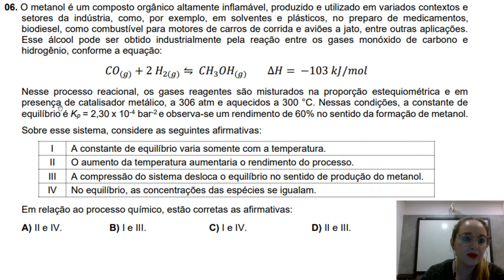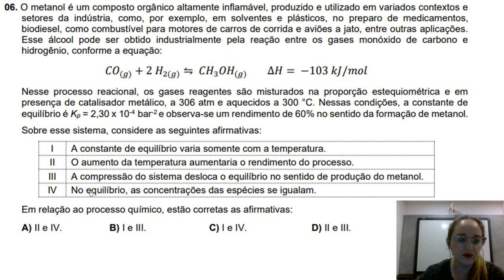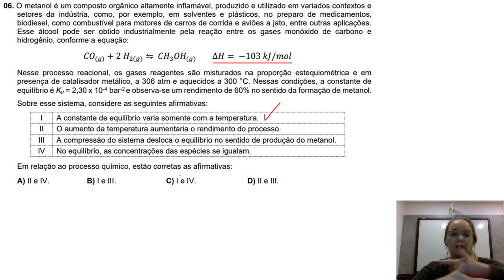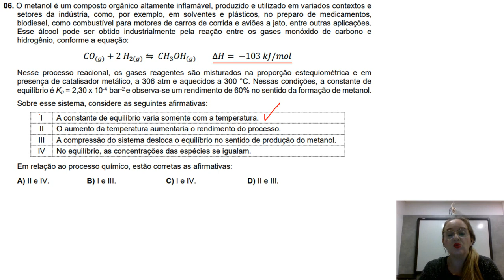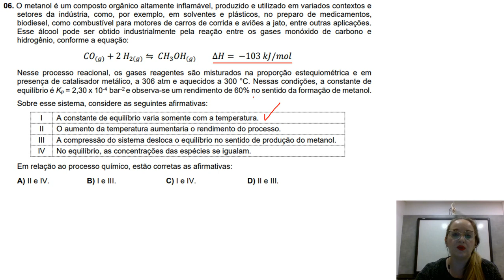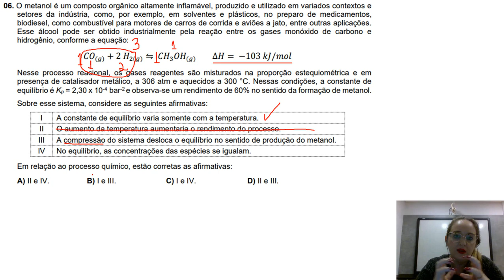Questão 6- - Concurso para Professor de Química UFRN (Equilíbrio Químico)